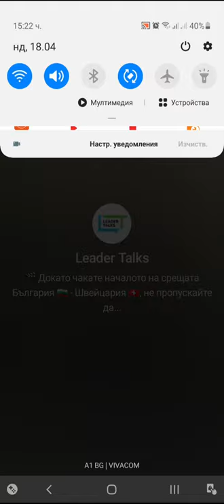Archero Chapter 17.Game Play